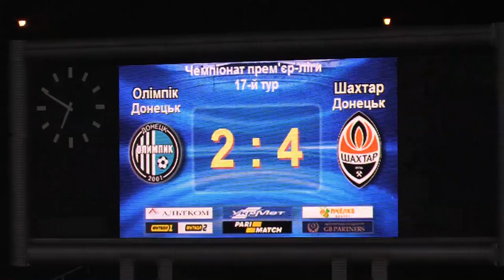25.11.2017 - 17 тур УПЛ - Олимпик - Шахтёр - 2 тайм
2 тайм матча 17 тура Украинской Премьер - Лиги - Олимпик - Шахтёр